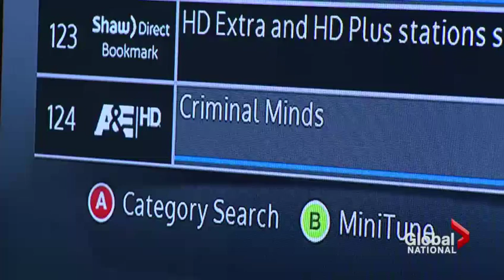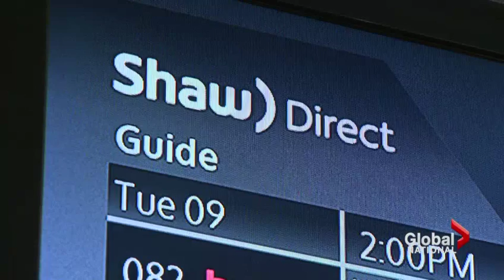Let's Talk TV: Shaw, Rogers warn CRTC of changing cable system to quickly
The two largest media companies in Canada, Shaw and Rogers, say they are willing to move towards a system that gives consumers more choice, but they warned the CRTC of the dangers of moving too quickly. Jacques Bourbeau reports.